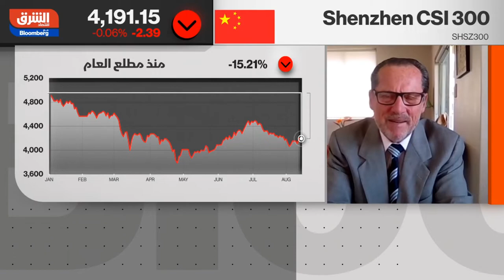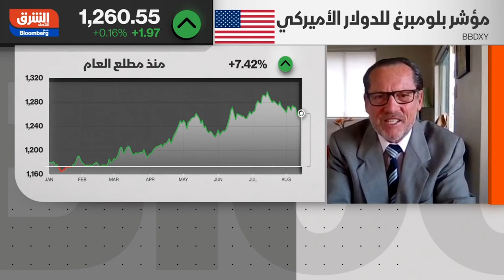XM.COM - Peter McGuire - Bloomberg TV - 15/08/2022